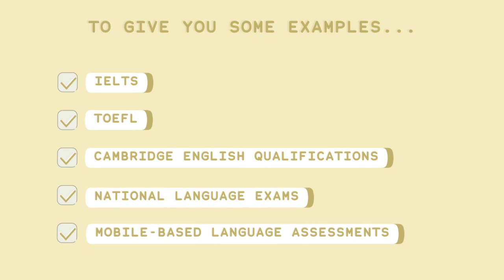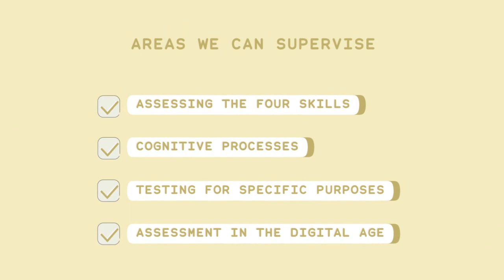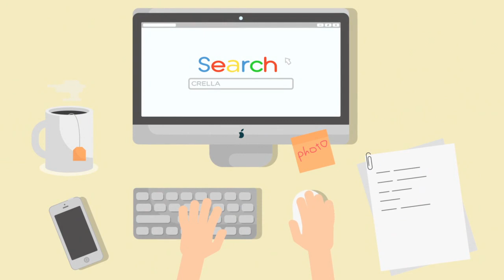Welcome to CRELLA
Short video introducing CRELLA to prospective research students